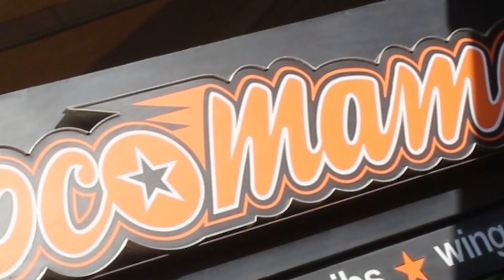Juicy Burgers, Chicken Wings & BBQ Ribs! South African taste in Pune. When the west meets DESI!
Rocomamas: -

Address:- Unit 9, Ground Floor Tower 2 World Trade Center, Kharadi, Pune, Maharashtra 411014

Veg Chilly Cheese Bomb Burger - 💸 PRICE: INR 340 - $ 4.60

🥒ABOUT HSLF: Ola! Im Mathew and I reside in Pune, India. A former Channel [V] video jockey, I decided to continue this passion but with food.

I love Food. I have travelled to many parts of the world, and have been preparing for this Vlog for years.
This Vlog will also allow Entrepreneurs and business owners to get a few minutes to talk about their business, startup and their strengths. We believe in community over competition and are honored to feature their stories through the HSLF Vlog. All the conversations and interactions will be over food.

We will start from Pune (Home) and begin our travel across the world to document food. Our ambition is to make it real and hopefully have you experience what we experience.

I would please ask you to also view the "Introduction" video on our channel to understand me better, but in an event i do manage to offend anyone, I would please ask you to politely drop a line in the comments and I will have it rectified. What is said on the Vlog are my opinions and expressions only and it is not meant to offend any person or culture.

🎬CREDITS:
Trouble Maker - Camera and Edit » Avishkar Mahagaonkar
Trouble Maker - Camera and Creative » Shubh Kamble